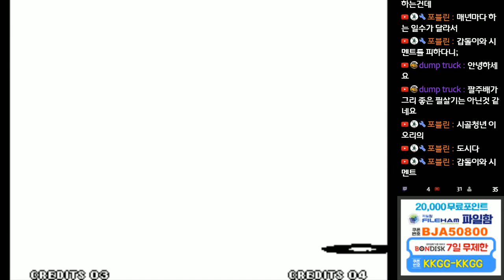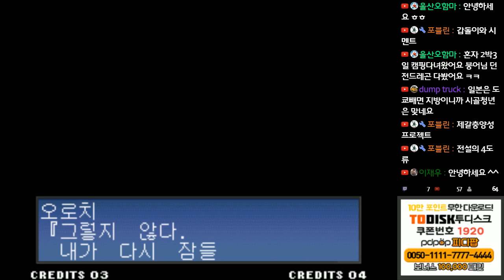[과소비하면 이렇게된다...] 더 킹오브 파이터즈 97 노멀 이오리 싱글모드 최고난이도 원코인